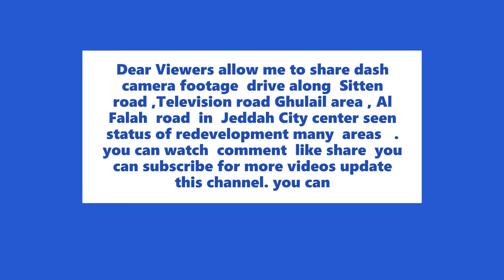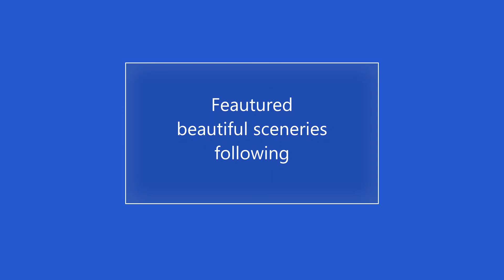Ghulail area redevelopment status